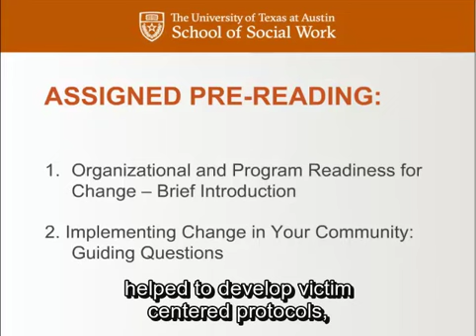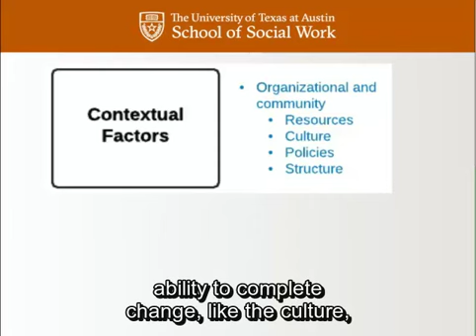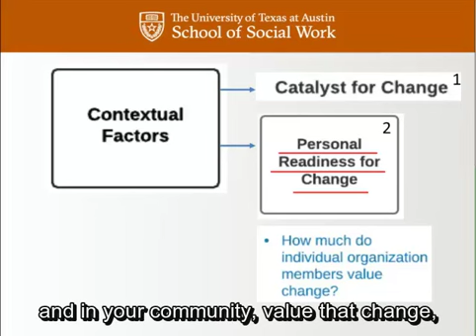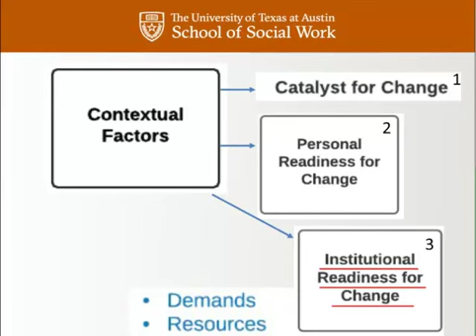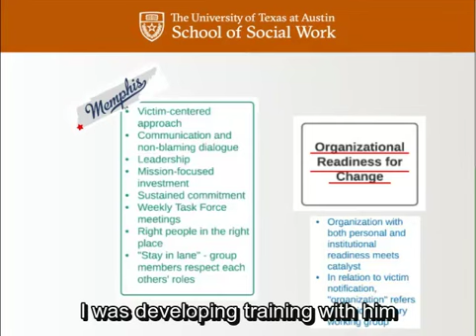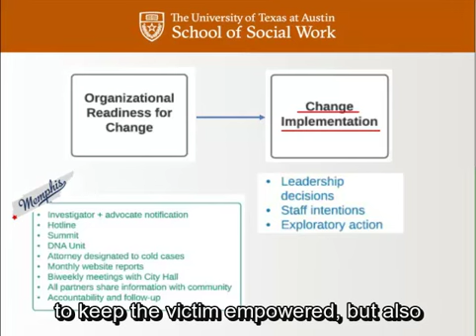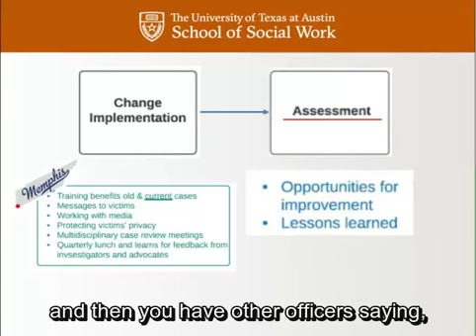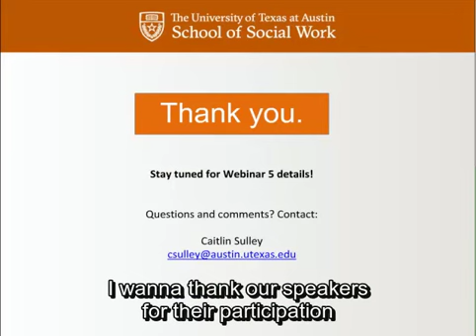Webinar Four: Critical Elements for Victim Notification Planning and Preparing for Change